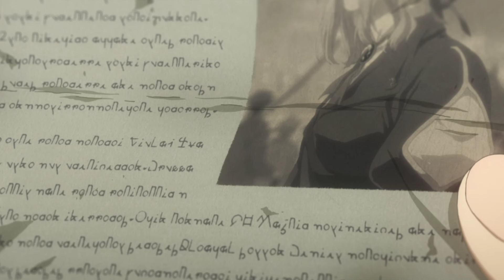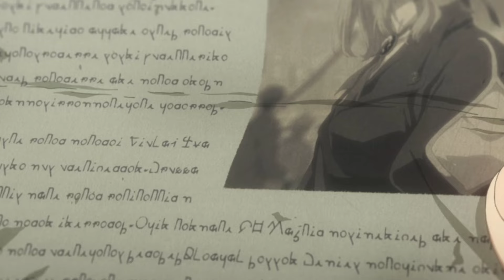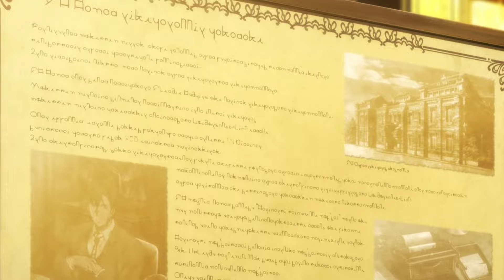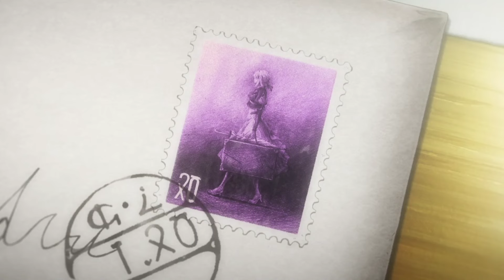SELAMAT TINGGAL VIOLET ‼️ Alur Cerita VIOLET EVERGARDEN THE MOVIE (2021)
Violet Evergarden adalah anime adaptasi light novel (novel ringan) garapan studio Kyoto Animation (KyoAni) yang berkisah tentang Violet Evergarden seorang gadis mantan prajurit yang didik sebagai alat perang. Sesudah perang selesai, Violet yang tidak mengetahui apapun tentang hidup bebas dan apa itu cinta, memutuskan untuk bekerja menjadi seorang Auto Memory Doll (Boneka Memoar Otomatis), amanuensis yang mengetikan surat untuk menghubungkan perasaan orang-orang.

VIOLET EVERGARDEN
Alur Cerita
Anime
violet evergarden the movie 2020
violet evergarden the movie